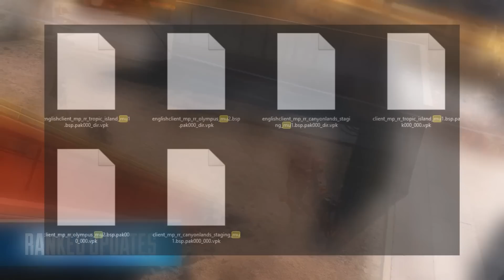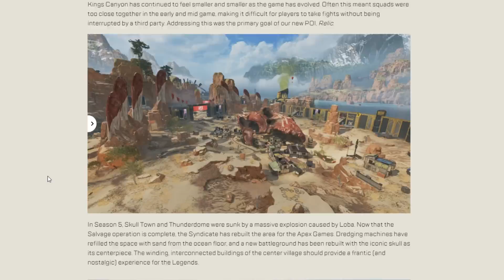This Could Be Its Final Update...